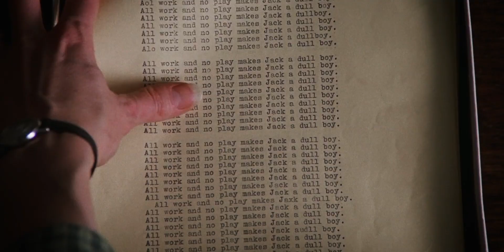king on screen trailer 1 h1080p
1976, Brian de Palma directs Carrie, the first novel by Stephen King. Since then, more than 50 directors have adapted the master of horror's books, in more than 80 films and series, making him the most adapted author alive in the world . What's so fascinating about him that filmmakers cannot stop adapting his works? KING ON SCREEN reunites the filmmakers that have adapted Stephen King's books for cinema and TV, including Frank Darabont (Shawshank Redemption, The Green Mile, The Walking Dead), Tom Holland (The Langoliers, Chucky), Mick Garris (The Stand, Sleepwalkers) and Taylor Hackford (Dolores Claiborne, Ray). It is a movie made for the fans and with the fans, led by an international ambition.